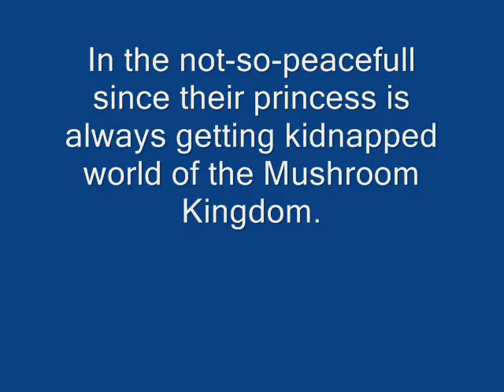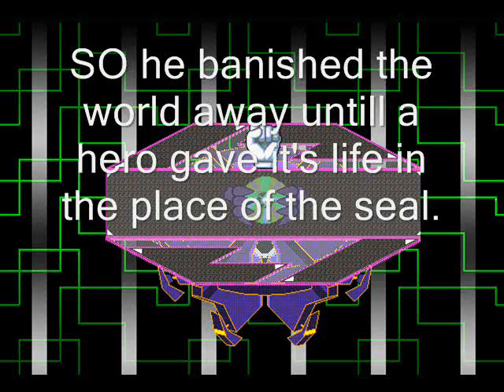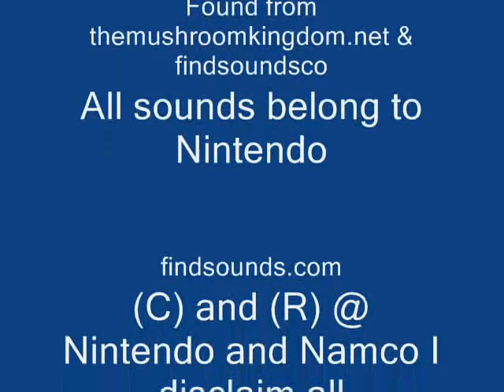Mario Madness ~ The Madness Begins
lol Been a while since I made a vid,well it's pretty bad but you'll get it anyway (C) And (R) at Nintendo and Namco I disclaim all.

(Smithy GCN made Yggdrasill and Kenju the Echidna ripped Master Hand for got to add them)